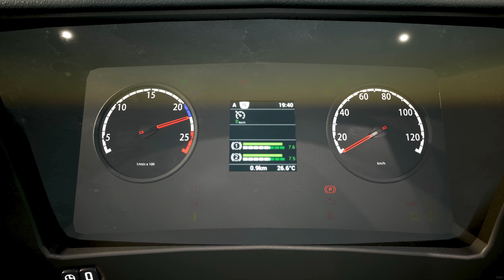The Bus 2021 Gameplay - Depot to City! &Refuelling! | Thrustmaster T300RS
Continue the journey on our own route from where we left off. Have a good journey!
Gameplay with Thrustmaster T300RS and Logitech Shifter(Wheel Cam)

Early access gameplay of the new game by TML Studios, "The Bus", a city bus driving simulation set in the capital of Germany, Berlin(1.1 Scale). If you want videos like this to come, please mention it in the comments, thank you! HAVE A GOOD JOURNEY!

Update 1.7 of the Early Access of The Bus is now available as BETA for testing.

Several changes and fixes are awaiting you, amongst others an overhauled options menu and correctly spawning busses in the front of the bus stop marker. Moreover, cars should not being blocked by pedestrian crossings anymore and the cashier should now be rendered correctly from all perspectives.

How to install the beta version of the update?
Quite easily:
👉 In your Library, you click with the right mouse button on the entry of the "The Bus"
👉In the drop-menu, you click on the entry "Properties"
👉In the window "The Bus - Properties" you select the tab "BETAS"
👉In the field "Select the beta you would like to opt into:" select the entry "beta-beta"
👉Now you can close the window and the beta version of the update should download right away
👉After downloading the update you can start The Bus via the "PLAY" button
👉In the main menu should now be the corresponding version number of the beta version of the update and you can test the update
📢 Please create backup copies of your savegame files before switching to the EA BETA Update. Savegames may not be compatible with the new version of the game.

PC and ACC Specification (DESKTOP)
Processor: AMD Ryzen 5600X
Motherboard: MSI B550 Gaming Edge Wi-Fi
GPU: Sapphire Nitro+ 5700XT
RAM: 16GB 3600Mhz CL16 DDR4
Display:VIEWSONIC 27" VX2758-2KP-MHD
Steering wheel:Logitech G29w/Shifter & Thrustmaster T300RS

The Bus Gameplay 1.6 Update Scania Citywide 18M Thrustmaster T300RS Dynamic weather
The Bus Gameplay 1.7 Beta Heavy Rain Gameplay Own Route Gameplay Thrustmaster T300RS
The Bus !!! Gameplay !!! xpertgamingtech the bus 2021 Thrustmaster T300RS Gameplay

THE BUS
THE BUS GAMEPLAY
THE BUS HEAVY RAIN
THE BUS BERLIN TOUR
THE BUS 1.7 BETA
THE BUS LINE 200
THE BUS TML
BUS SIMULATOR
BUS GAME PC
SCANIA CITYWIDE
THE BUS SCANIA
THRUSTMASTER T300RS
BUS